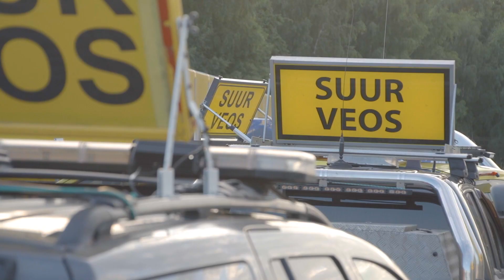Komatsu D475A-8 Large Dozer: Delivery at the jobsite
The D475A-8 is the largest Komatsu bulldozer in production. The first unit is ready for the job - Enefit Kaevandused (Eesti Energia group) (Estonia).

The 113 tonnes machine is now at the Narva quarry. The delivery ended with a final transportation of 225 km accross Estonia on an exceptional truck. During the handover ceremony, the D475A-8 Large Bulldozer received the name of the most famous Estonian Sumo called "Baruto".

From the time of launch, the D475-8 has spent 70% of its duty time ripping and dozing in the oil shale layer, and the remaining 30% cleaning and preparing the ground for walking dragline excavators to remove the limestone overburden. We are delighted to report every operator is very satisfied with the new D475A-8 design, comfort and performance.

Komatsu distibutor in Estonia: Baltem AS